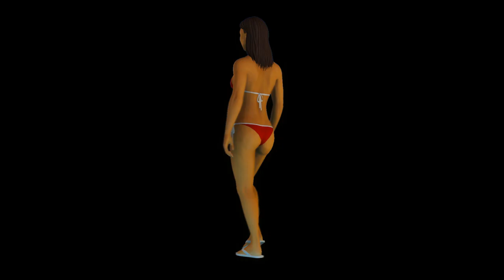Animation 4K Video Footage - Animation Abstract Background | Free Stock Video Footage HD 4K